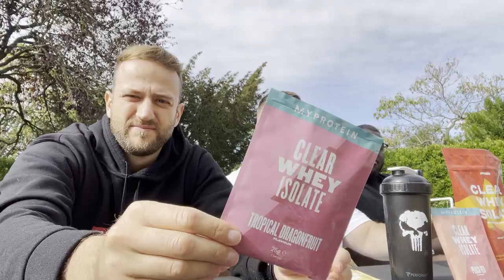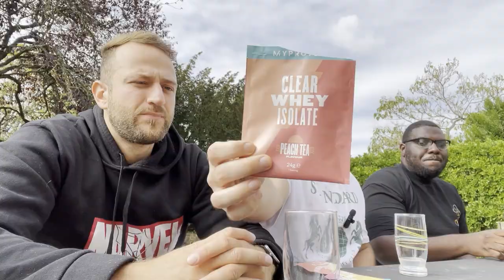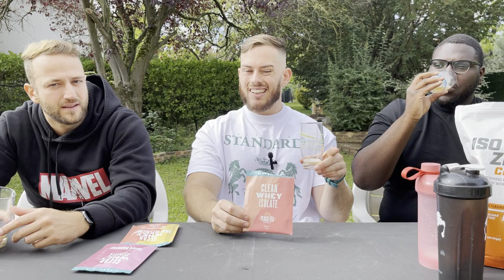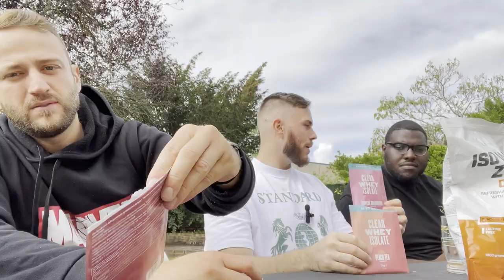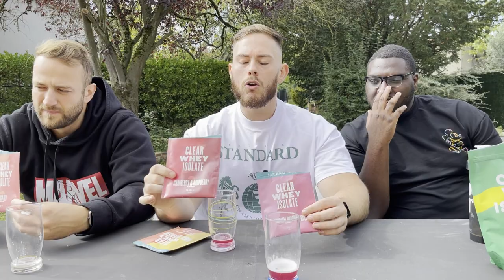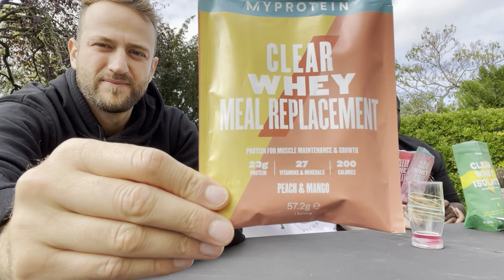CLEAR WHEY : TEST des JUS de Biotech vs MyProtein vs Prozis | Qui l'emporte ? Épisode 2 DEGUSTATION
🍑 Dégustation de ClearWhey Pêche 🍑 | Prozis vs MyProtein vs Biotech et Plus ! | Avis et Comparaison

Bienvenue sur ma chaine Youtube ! Aujourd'hui, nous plongeons dans un univers de saveurs exquises avec notre grande dégustation de ClearWhey.

Vous avez toujours voulu savoir laquelle de ces marques populaires - Prozis, MyProtein ou Biotech - offre la meilleure expérience gustative en matière de ClearWhey ? Vous êtes au bon endroit ! Nous avons préparé un test complet pour répondre à cette question.

Au programme de cette vidéo :
📌 Introduction aux ClearWhey et à leur popularité croissante dans le monde du fitness.
🍑 Dégustation de différentes marques de ClearWhey au goût de pêche et autre.
🧪 Comparaison des saveurs, de la texture et de la facilité de mélange.
📋 Notes et classements personnels pour chaque produit.
💡 Conseils pour choisir la meilleure option en fonction de vos préférences.

Que vous soyez un athlète en quête de la meilleure protéine post-entraînement ou simplement un amateur de boissons délicieuses, cette vidéo est faite pour vous ! Notre objectif est de vous aider à faire le choix parfait pour satisfaire vos papilles.

Et bien sûr, partagez vos propres expériences et préférences dans les commentaires ci-dessous.

Merci de nous rejoindre dans cette aventure gustative ! Préparez-vous à découvrir votre nouvelle saveur préférée de ClearWhey. 🥤✨